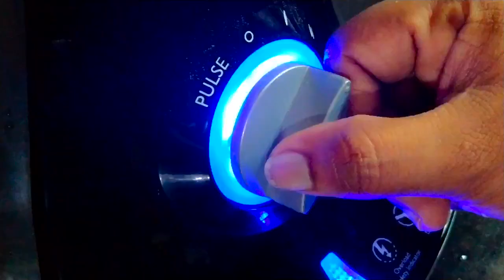Uzhunnu Vada | Medu vada | ഉഴുന്ന് വട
Crispy Uzhunnu Vada | ഉഴുന്ന് വട

Ingredients:

Uranium dal 1.5 cups
Onion medium sized chopped -1
Green chilly chopped
Medium sized ginger chopped
Curry leaves